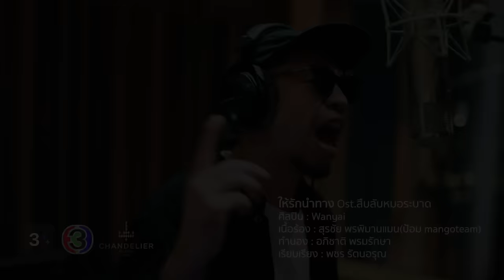ให้รักนำทาง Ost.สืบลับหมอระบาด | Wanyai | Official MV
ให้รักนำทาง Ost.สืบลับหมอระบาด

ศิลปิน : Wanyai
คำร้อง : สุรชัย พรพิมานแมน
ทำนอง : อภิชาติ พรมรักษา
เรียบเรียง : พชร รัตนอรุณ

แต่ละวันที่มัน ยากเย็นเต็มกลืน  แต่ละคืนไม่เคยง่ายดาย
แต่ละก้าวที่เดิน เผชิญสิ่งกีดขวาง บนหนทางอันตราย
แต่ละคนเข้ามา สายตากลบเกลื่อน ความเป็นเพื่อนที่เหมือนไม่ใช่
แต่ฉันก็พร้อมจะเจอ ทุกเรื่องไม่เคยหนี  ตราบที่ยังมีกำลังใจ

*มองข้างๆยังมีเธอคนนี้อยู่  หนักกว่านี้ก็รู้ ว่ายังไหว
ทางข้างหน้าที่เห็น มันจะยากเย็นสักเท่าไร ก็ยังพร้อมจะไป

**ให้รักนำทางเราไปจนสุดฟ้า  ฉันมีเธอ ที่ร่วมฝ่าฟัน เดินร่วมทางกันมา
ทำให้รู้ว่าฉันโชคดีแค่ไหน
เมื่อฉันวางใจในมือเธอไปแล้ว  ขอเพียงเธอยังกุมมือฉันเอาไว้ เหมือนดังเดิม
สิ่งที่เราต้องพบต้องเผชิญ  ไม่มีคำว่ายากเกินไป

หากว่าเรื่องที่ทำ มันคือความดี ก็ไม่มีคำถามใดๆ
ต่อให้จุดหมายปลายทาง ยังไกลจนเกินฝัน  ก็ไม่มีวันถอดใจ

อยากจะขอบคุณฟ้า ที่ส่งเธอมา เป็นคู่ใจ  ทำในสิ่งที่ฝัน ด้วยกันจนวันสุดท้าย

( ซ้ำ * / ** )

ขอบคุณนะฟ้า ทำสิ่งที่ฝัน ไม่มีคำว่ายากเกินไป